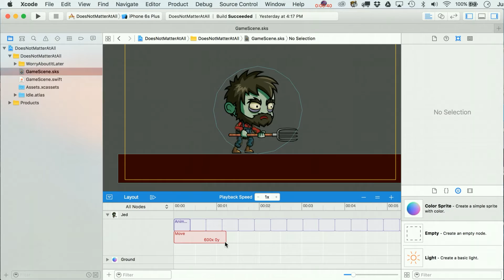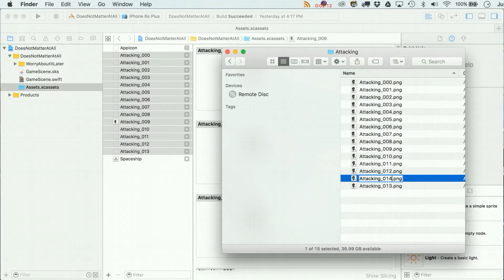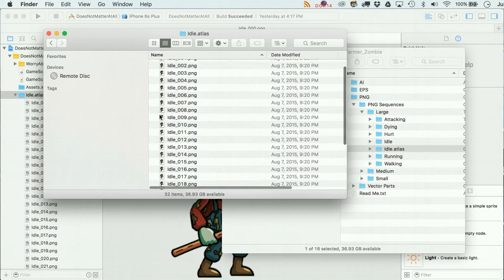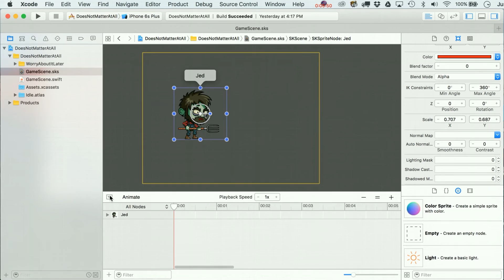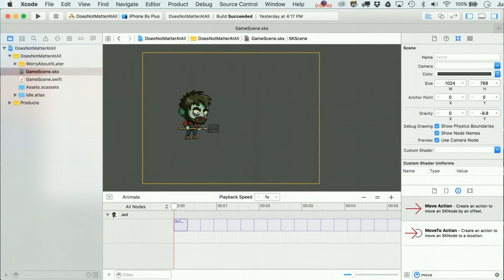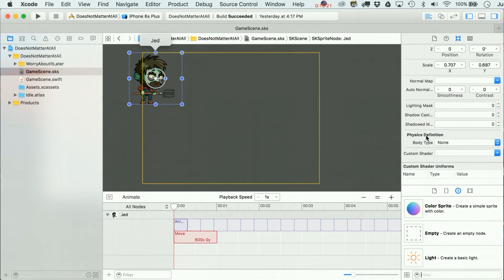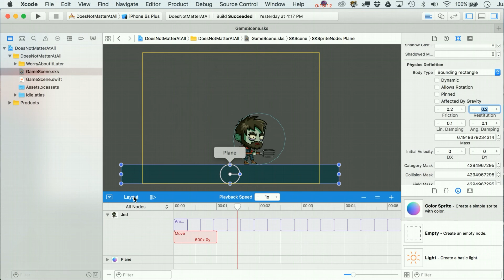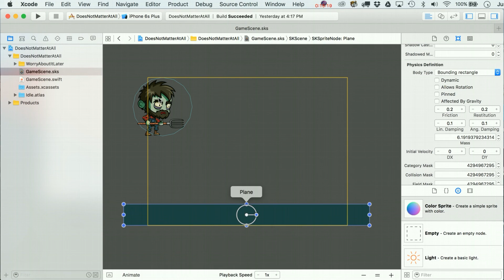Working in Xcode 7’s New Scene Editor (CartonSmart Video Tutorial Podcast Episode 5)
Learn how to animate frame sequences and create movement actions in the Timeline of Xcode 7's Scene Editor. We'll also turn on physics in the scene, and talk about the Dynamic / Affected by Gravity settings. You'll see the difference between a sprite character and non dynamic floor. As usual, find more awesome Xcode video tutorials at CartoonSmart.com